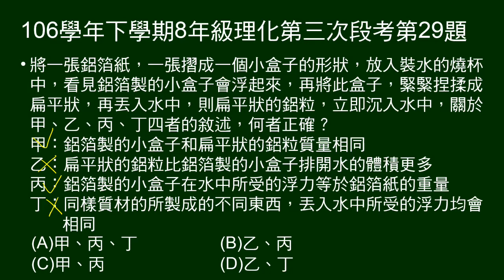106學年下8年級理化三段第29題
鋁箔製成空盒會浮，揉成鋁粒會沉。問敘述何者正確。